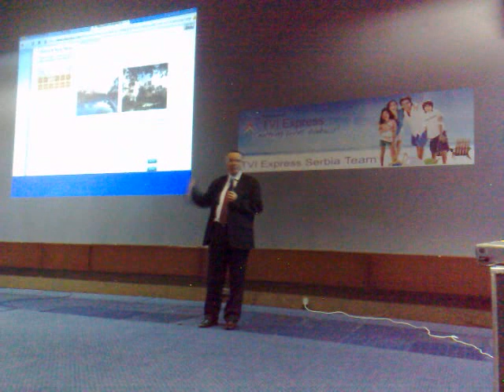Zoran Jovicic coaching